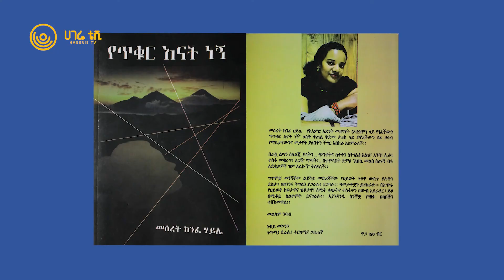"የሚያምር ልጅ ብቻ አይደለም የሚሳመው" | ምቹ ቤት | ክፍል 1 | ከሮዝ መስቲካ ጋር | ሀገሬ ቴቪ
እንግዳች ኑሮዋን በአሜሪካ ያደረግች ሲሆን የሁለት ልጆች እናት ናት፡፡ የመጀምሪዋ ልጅ የአምሮ እድግት ውስንነት ያጋጠመው ሲሆን ለልጁዋ ስትል ብዙ ዋጋ ከፍላለች፡፡ አንድ እናት "ልጅሽ የሰው ልጅ የእድገት ደረጃዎችን አይከተልም "  ስትባል ምን ይሰማት ይሆን ? ደግሞ የመዳን ተስፋ እንዳልው ሲስማ ትግሉ ይበረታል፡፡ ከልምዱዋ በመነሳት የተቸገሩ እናቶችን በመርዳት እና ልሎች የእርዳታ እጆቻችውን እንዲዘረጉ ታስተባብራልች፡፡ ከሯሱዋ አልፋ ለሌሎች የተረፈች እናት መሰረት ክንፈ ፡፡